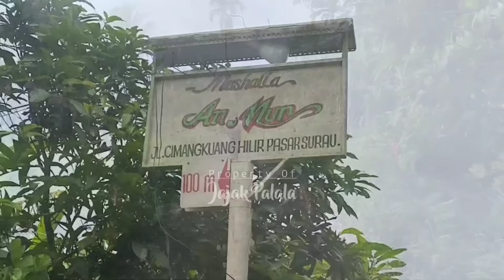SEDIH😭😭❗KISAH HIDUP ADIK NKS YANG TERPISAH BELASAN TAHUN DENGAN KELUARGA